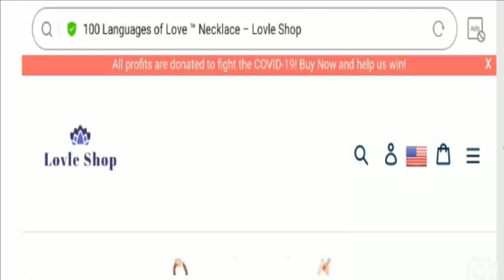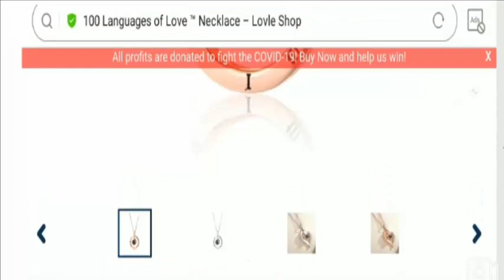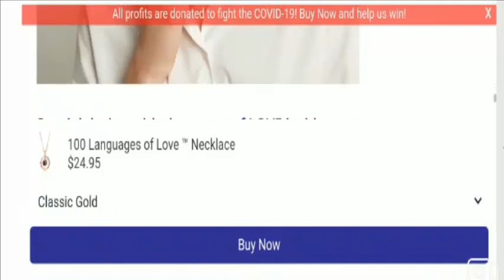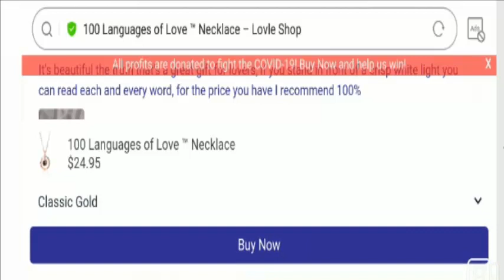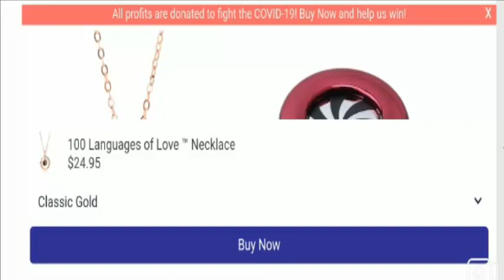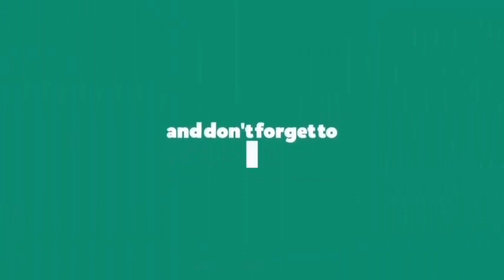100 Languages of Love Necklace Reviews ( Jan 2021) Why Is It Worth Buying? Watch Now!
100 Languages of Love Necklace Reviews ( Jan 2021) Why Is It Worth Buying? Watch Now! | Scam Adviser Reports

About 100 Languages of Love Necklace Reviews-

Today, I am going to explain - Is 100 Languages of Love Necklace Reviews Legit or a Scam. Friends, this is not our website. If you have never ordered anything from this website, this unbiased review will help you in deciding the answer to this question -  Should I buy from it or not? If you have experienced any fraud over this website then watch this video till the end, I will share the way to get your money back.

Address: Sheshet HaYamim 23, Bat Yam
5950352, Israel

Refund Link-

ScamAdviserReports